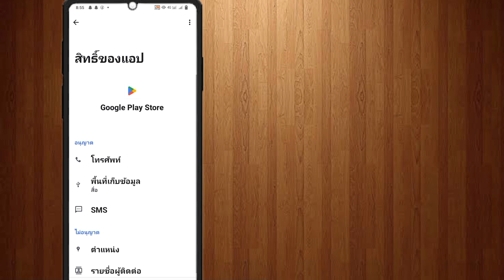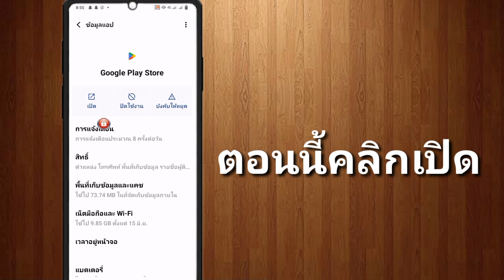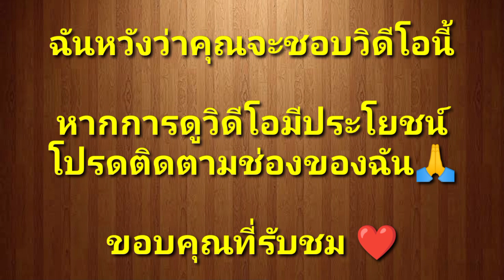วิธีแก้ไข eFootball 2024 เข้ากันไม่ได้กับอุปกรณ์ของคุณ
ฉันจะแสดงวิธีแก้ไข efootball 2024 เข้ากันไม่ได้กับอุปกรณ์ของคุณ ดูวิดีโอนี้และเรียนรู้วิธีแก้ไข efootball 2024 เข้ากันไม่ได้กับอุปกรณ์ของคุณ